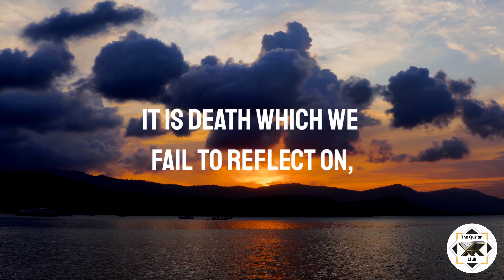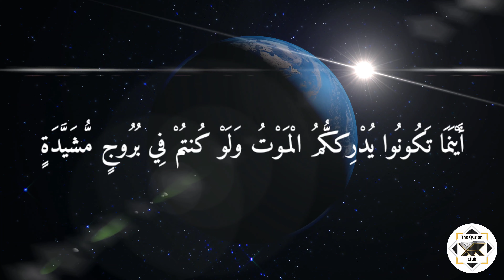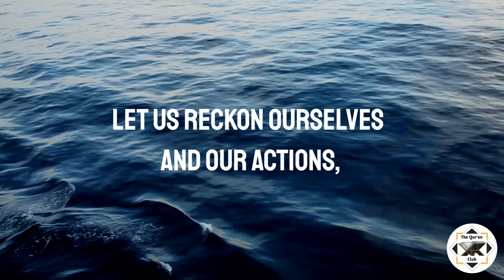Ramadhan Series (18) 📢 Reckon Yourself Before You Are Reckoned - Death Cannot Be Escaped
The Qur'an Club - Ramadhan Series (18)

This is a short clip on the certainty which has no escape... Death! The world is deceiving, distracting us from this reality which approaches every creation that exists.

As humans, we do not like talking about death, nor do we like thinking about death as it is the thought of death which cuts off all our hopes and ambitions. It is this thought which destroys our desires. In Islam, thinking of death is something which awakens the heart and mind. It motivates one in doing as many good deeds as he can, whether it be in the form of worship, charity and general consideration. It gives us a sense of purpose and a sense of accountability. It is after doing good deeds that one can hope for a good dwelling place, which will become a garden from the gardens of paradise.

May Allah Ta'aala Make Our Graves A Garden From The Gardens Of Paradise And Make Us From The People Of Paradise. Aameen!

JazakAllah to Mawlana Adam in giving us this really beneficial reminder. May Allah Ta'aala Grant Him The Best In This World And The Hereafter, Grant Him A Bright Future And Continue Taking Work Of Deen From Him. Aameen!